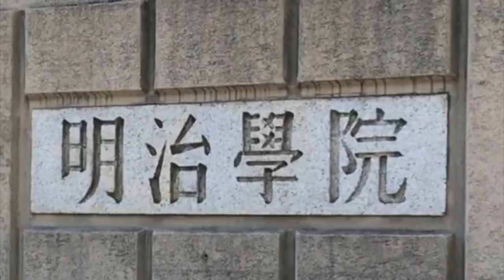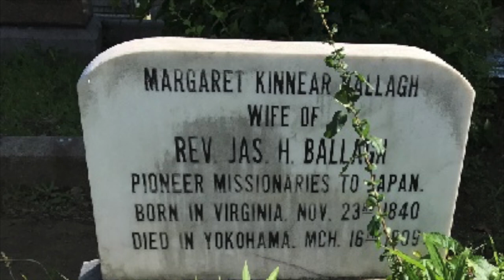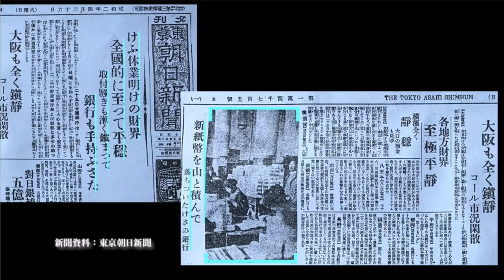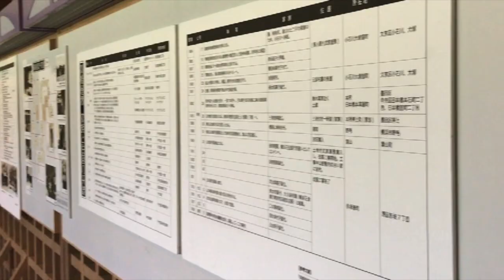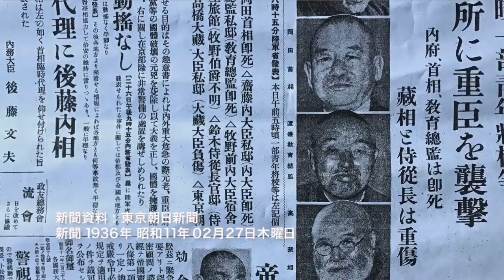クイズ答えは高橋是清 製作 NYA受講生アラカブマツゾー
Macによるデザイン・クリエイティブ科　第11期卒業制作

この度荒削りながら、著名な人物の紹介動画を 製作いたしました。クイズ答えは「高橋是清」。
しばしのあいだお楽しみください。

This time We produced the introduction of the well-known person Korekiyo Takahashi although being rough-planed.
Please enjoy it for a while.　Arakabu Matsuzo